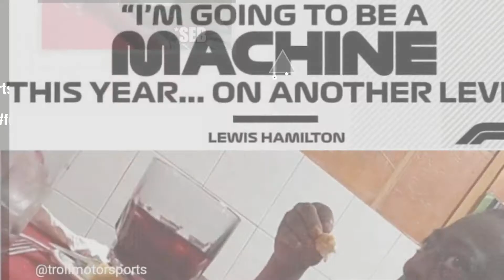Hot trending Posts on braziliangp Starring: trollmotorsports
Pimp Your Car!

Also Watch:
FORMULA 1® News: This video is flippin' crazy... check out of the most eye-catching barrel rolls in F1, now on the F1

Nissan News: Sporting an innovative "nostalgic modern" design, the 1987 Nissan Be-1 was one of the most

FORMULA 1® News: And the prize for best fan sign goes to... . x @HaasF1Team .

Renault F1 Team News: She’s alive she’s ALIVE!

lewishamilton Posts: Amazing to learn about how much 5G will improve our future check out the full video with @vodafoneuk